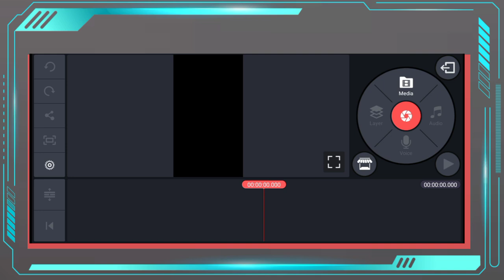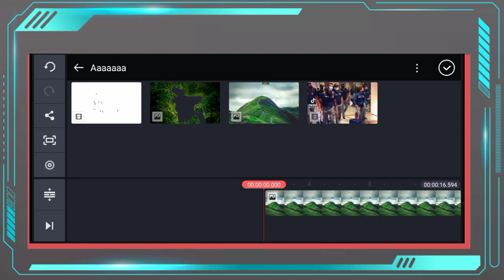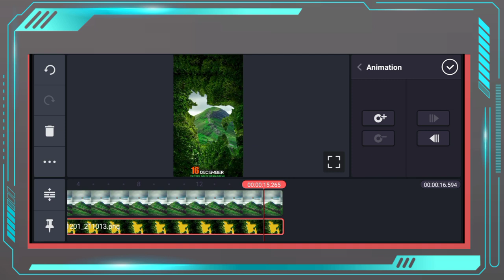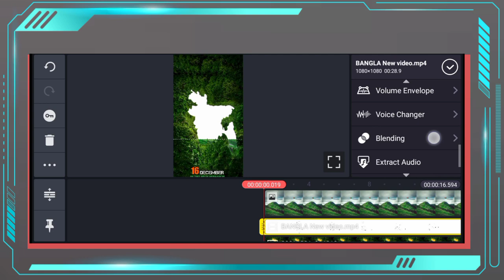3D 16 December Video Editing | Bangladesh Victory Day Video Editing | Bijoy Dibosh Status Video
3D 16 December Video Editing | Bangladesh Victory Day Video Editing | Bijoy Dibosh Status Video